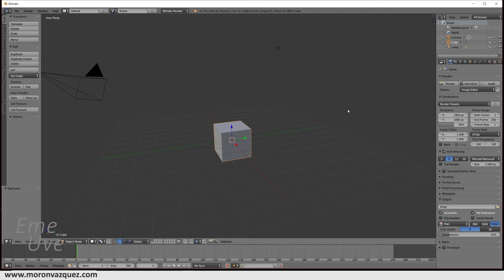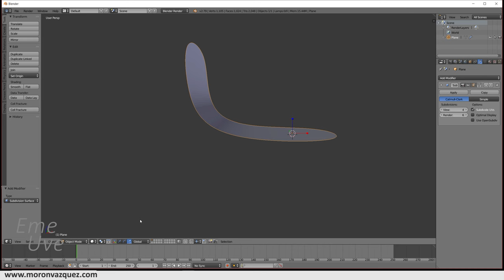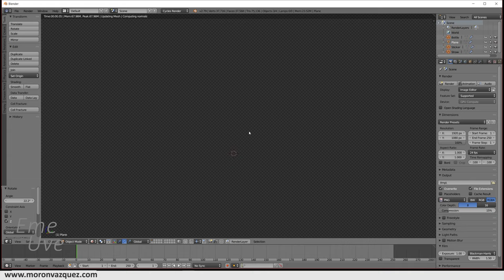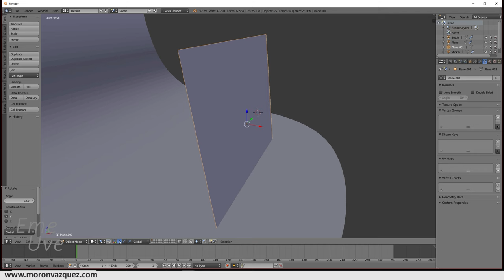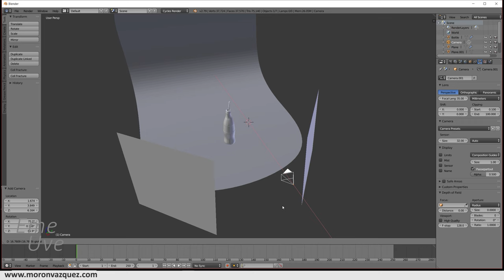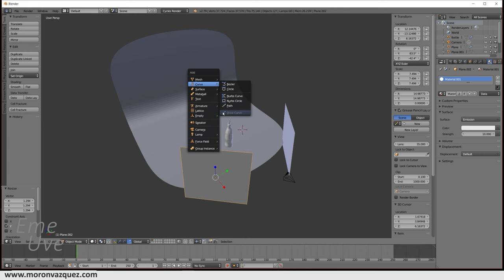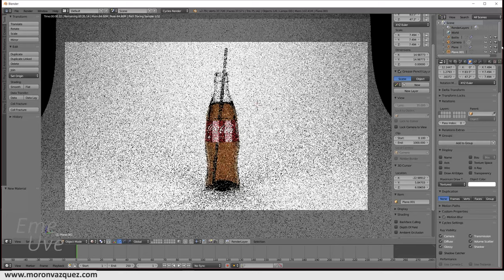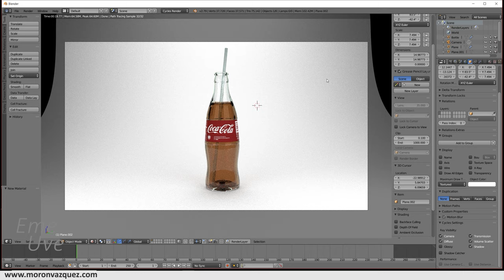Tutorial Blender Español para principiantes 📷 Hacer fotografías usando lámparas Softbox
En el tutorial de hoy aprenderemos a hacer renders a estilo fotográfico dentro de Blender usando lámparas tipo softbox.

Usaremos un objeto como referencia y veremos diferentes resultados para sacar la mejor toma de nuestros objetos 3D.

Os dejo el enlace del archivo que usé como referencia por si queréis hacerlo igual.